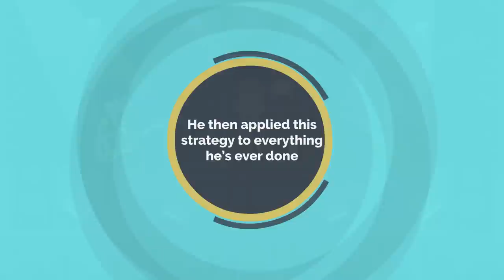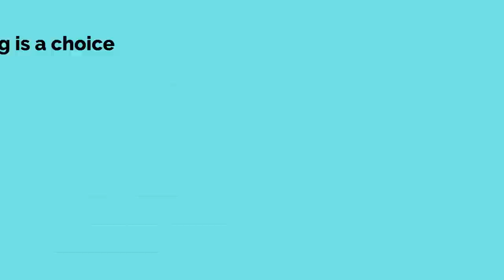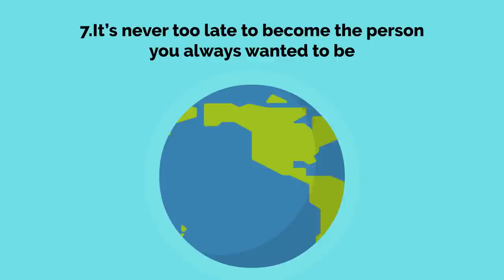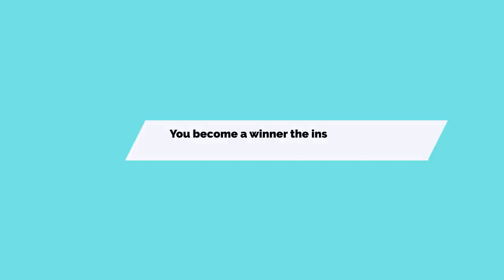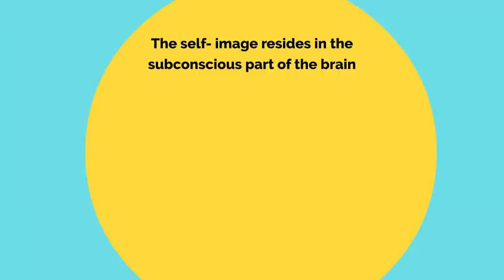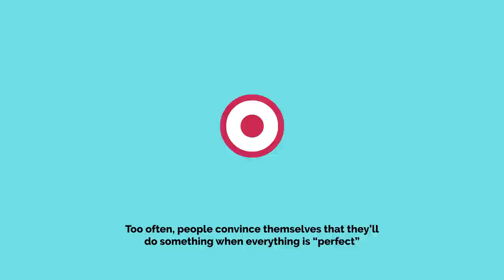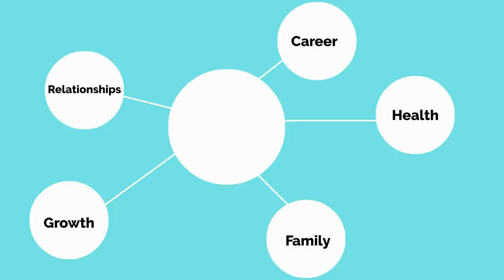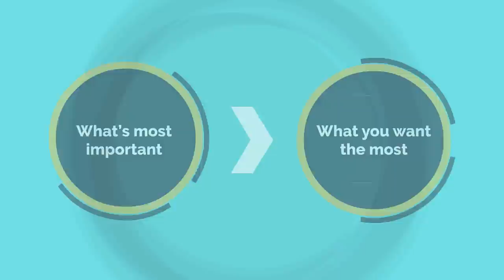Mindset Secrets for Winning by Mark Minervini - Animated Book summary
✅ The book “Mindset Secrets for Winning” by Mark Minervini is a story about what he did to find his place in the world and become a winner, despite growing up in an underprivileged and violent environment.

✅ By this book at Amazon

About Read And Grow :
Read And Grow is a channel in which you can watch a lot of books summary videos on the topic of self-improvement and grow as a person. There is a quote by Gail Sheehy: " If we don't change, we don't grow. If we don't grow, we aren't really living. " At our channel, you will be able to get in touch with some of the best and successful minds in the world.